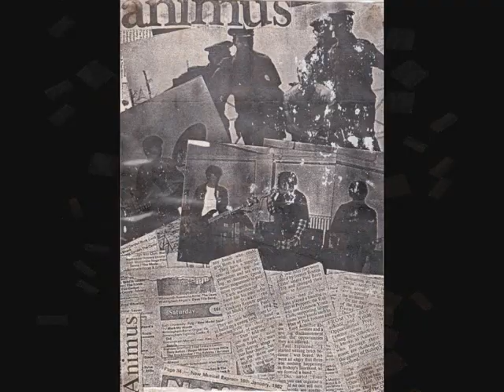Animus 77 - No One Understands